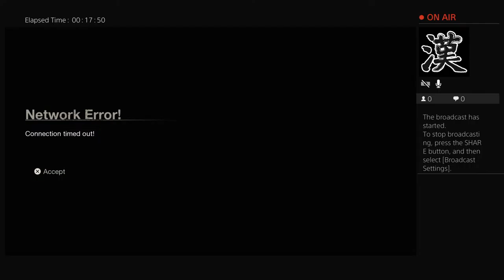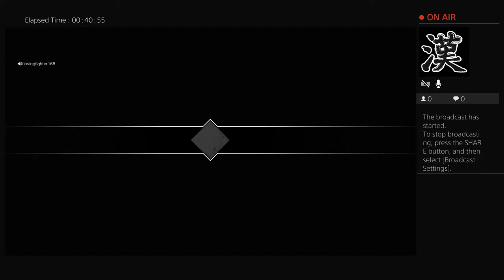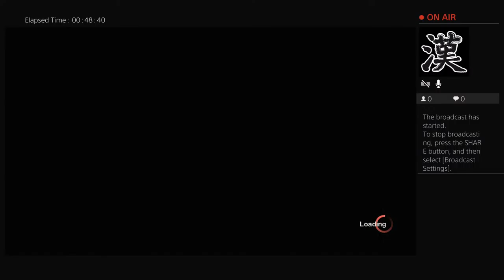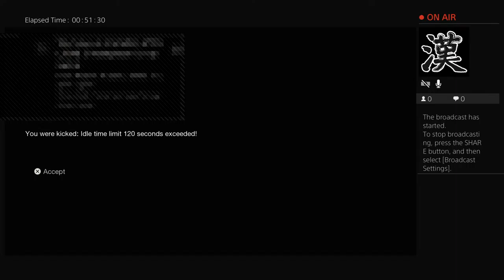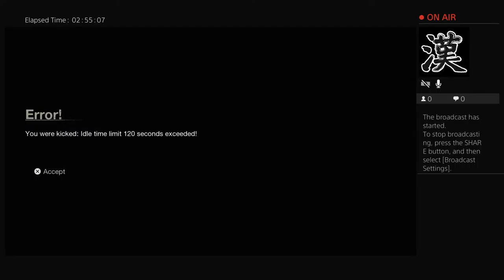Online or private from Friday the 13th The Game